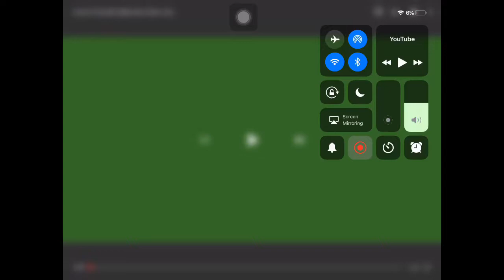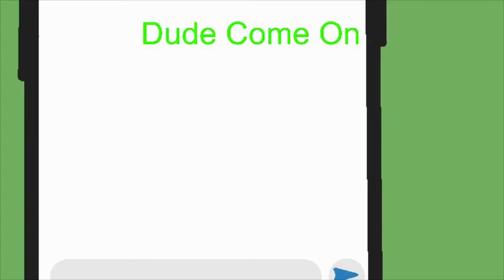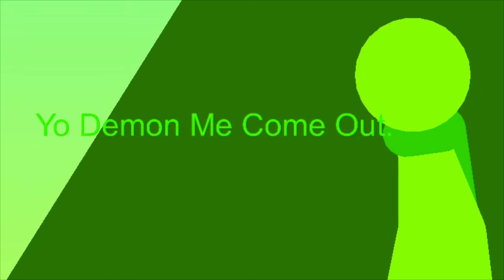|:|~Time Protecter~|:|Episode 1|:|Villian Arives|:|*~